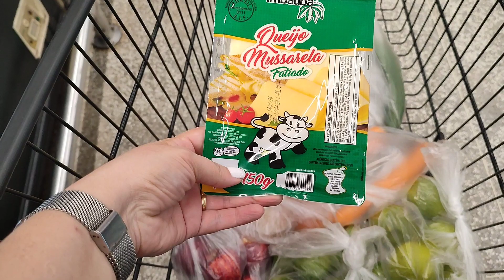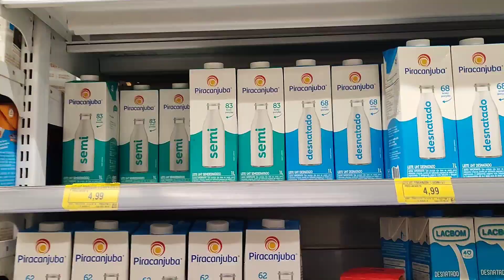ACORDAR CEDO - NOVOS HÁBITOS SAUDÁVEIS - O milagre da manhã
áudiobook  O milagre da manhã